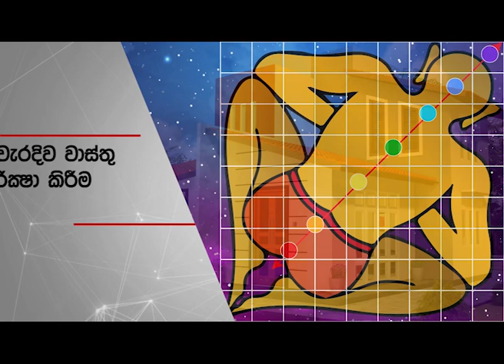ITN පහන් පියස Ep 01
Houseplan.lk achieve another milestone of their business as.
We proudly participated Sri Lanka's most popular Tv network, ITN programme පහන් පියස.
From 07th of February , 14th, 21st and 28th at 10.00 am (LIVE).